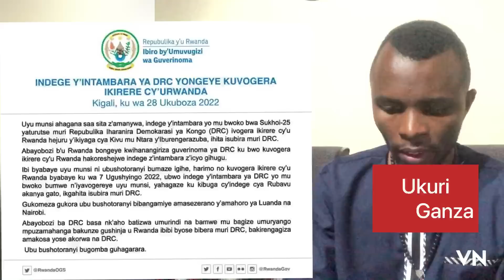Intambara yeruye iri gututumba?Ese Kigali yaramaze kuba ya ntare ishaje ikorwa mu jisho ntikome?!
Umuturage ngo yaravuze ngo bayirashe amasasu yo kuyiburira! Rimwe kabiri ..ese u Rwanda ni ukutagira ubushobozi bwo kuyihanura? twandikire #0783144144 #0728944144